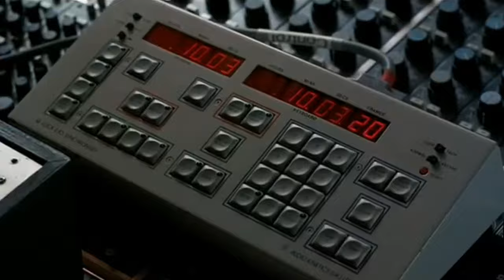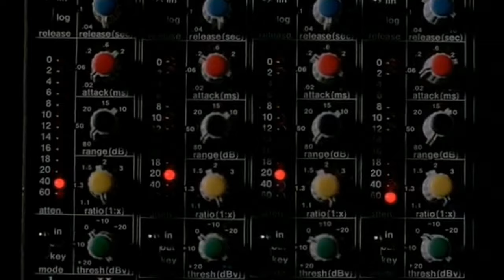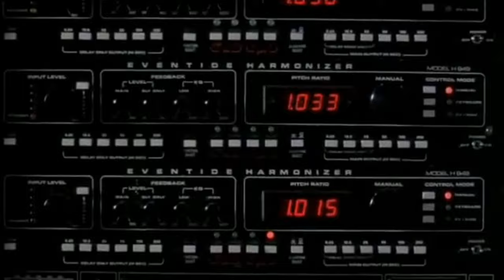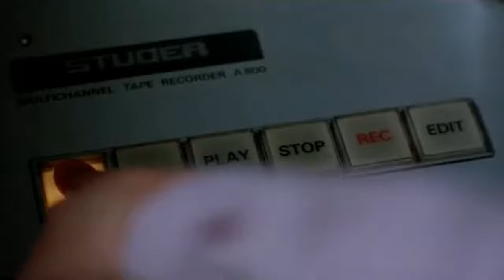Paul McCartney Give My Regards To Broad Street 1984 Medley